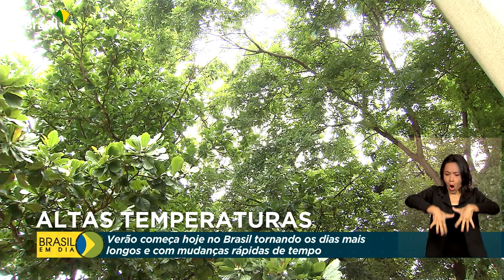Clima | Início do verão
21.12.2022 - O verão no Brasil começa hoje, exatamente, às 18h48. A estação é marcada por mudanças repentinas de tempo e altas das temperaturas. O repórter Dimas Soldi tem mais informações.